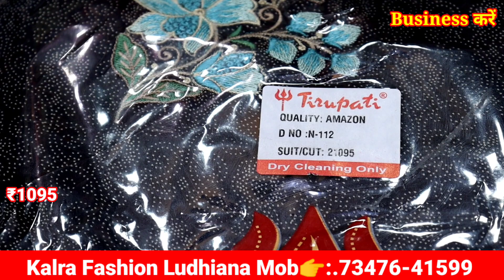AC Market Ludhiana का असली होलसेलर | Cotton print and Designer Suit सबसे अलग सबसे कम रेट में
Shop Address: kalra fashion Ac market Ludhiana

2.online Order करते है तों Payment करने से पहले video call पर ( माल) suits जरूर देखें

Business करें,
Ladies Suit,
Designer Suit,
Ludhiana Wholesale,
Wholesale market,
Suit manufacturer
Ladies Suit
Party wear suit
Designer suit

Cotton duppta suits
Bandhani suits
Bandhej dress material
Jaipuri suits
Gujrati suits
Cotton printed suits
Namazi duppta
Chandni chwonk suits market
BATIQ SUITS
batiq suits
jaipuri dress material
designer suits
gujrati suits
karachi suits

jaipuri suits
gujrati suits
batiq suits
bandhani suits
bandhej suits
hand work suits
punjabi suits
patiala suits
100% pure cotton suits
Cotton printed suits
Jaipuri suits
Gujrati suits
Punjabi suit
Rajasthani suits
fancy suits
biggest wholesaler
and manufacturer
Bandhani suits
Bandhej suits

winter Suit,
ladies suits,
cotton suits,
ambala market,
ambala wholesale,
 ghumar mandi suits,
wholesale market,